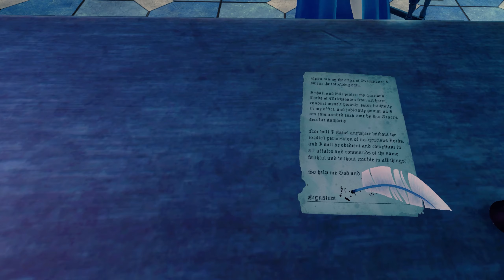I Became Executioner - Sentenced VR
Not sure if i like being executioner..

What does it mean to become an agent of authority? Master the art of beheading, become an agent of authority, and enact a divine drama of justice, death, and redemption.

My specs:
CPU: Intel Core i7 9700k @ 5.00GHz
GPU: Gigabyte RTX 3090 Aorus Master
Motherboard: ASUS ROG STRIX Z390-F GAMING
RAM: 32GB Kingston HyperX FURY RGB DDR4 3200MHz
Monitor: ROG PG279Q (2560x1440@144Hz)
Audio: SteelSeries Arctis Pro Wireless & Logitech Z407
Headset: Valve index
Controllers: Valve index (Knuckles)